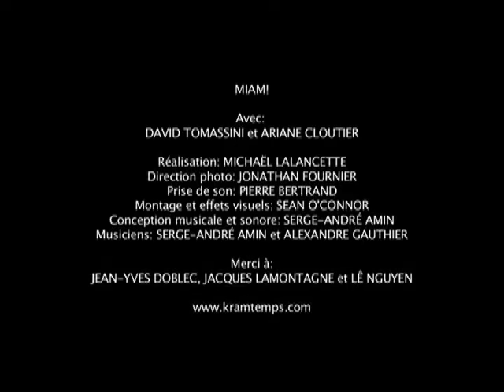MIAM!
Réalisation: Michaël Lalancette
Participant Festival Parodie la pub! 2009